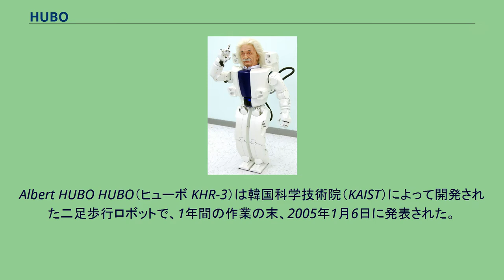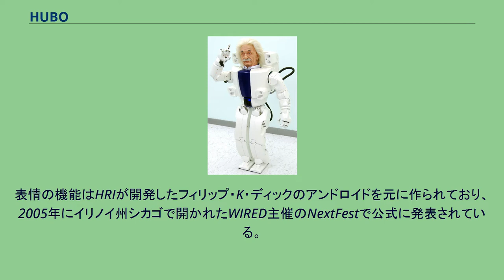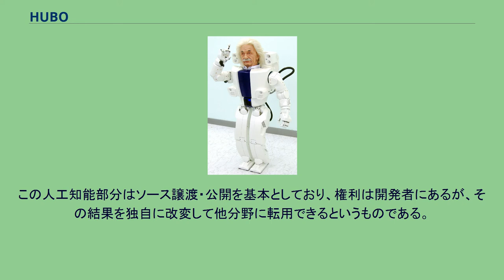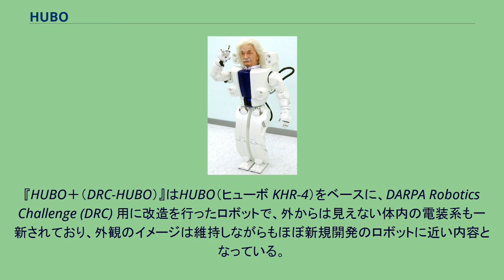HUBO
Albert HUBO HUBO（ヒューボ KHR-3）は韓国科学技術院（KAIST）によって開発された二足歩行ロボットで、1年間の作業の末、2005年1月6日に発表された。
HUBOは音声認識と合成機能、二つの目が別々に動く精巧な視覚機能を備えている。
HUBOとはhumanoid robotの短縮形である。
韓国のロボット工学の歴史は比較的短い。
KAISTが呉俊鎬（オ・ジュンホ）教授の下で2000年に研究を開始した程度だ。
最初のプロトタイプKHR-1は頭や腕がない状態で開発され、2003年に発表された。
続くKHR-2は2004年に発表された。
2005年11月に韓国ソウルで開かれたAPEC首脳会議で、韓国、ダラス、テキサス州に拠点を置くハンソン・ロボテックス社（HRI）とKAISTは世界で初めて等身大二足歩行型のフレームに人の顔を搭載したロボットを発表した。
歩行フレームは既存のものだったが、顔は物理学者のアルバート・アインシュタインのものを正確に再現していて、話すことや、広範囲にわたる自然な表情を表現することができる。
表情の機能はHRIが開発したフィリップ・K・ディックのアンドロイドを元に作られており、2005年にイリノイ州シカゴで開かれたWIRED主催のNextFestで公式に発表されている。
人型のプロトタイプは公式にアルバート・アインシュタイン・ヒューボ（Albert HUBO）と呼ばれる。
その後、人工知能の自主開発から、人工知能部分をアメリカやイスラエルの研究者から無償提供してもらう戦略に変更された。
この人工知能部分はソース譲渡・公開を基本としており、権利は開発者にあるが、その結果を独自に改変して他分野に転用できるというものである。
そのため、他国研究者の参加はほとんどなく、DARPAのDARPAロボティクス・チャレンジにおいても、韓国の研究者がアメリカの大学で1名のみ参加を表明している。
2015年6月に開催されたDARPAロボティクス・チャレンジ本戦では、全部で8個ある課題に日本勢のロボットが阻まれ、（川田工業および産業技術総合研究所等の共同開発の）HRP-2改が（23チーム中）10位と苦戦するなか、韓国科学技術院（KAIST）によって開発された二足歩行ロボット『HUBO＋（DRC-HUBO）』が、すべての課題に成功し最高タイムで優勝した 。
『HUBO＋（DRC-HUBO）』はHUBO（ヒューボ KHR-4）をベースに、DARPA Robotics Challenge (DRC) 用に改造を行ったロボットで、外からは見えない体内の電装系も一新されており、外観のイメージは維持しながらもほぼ新規開発のロボットに近い内容となっている。